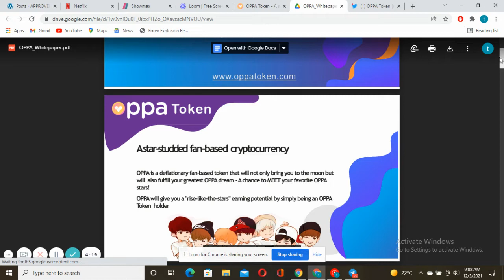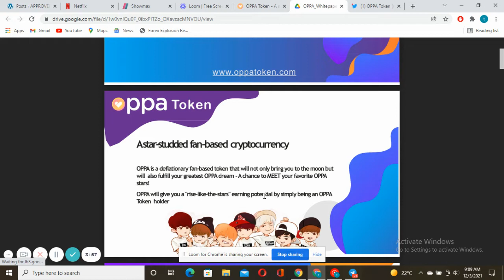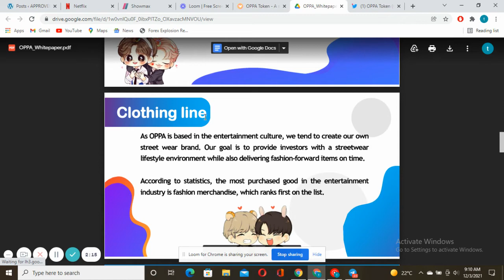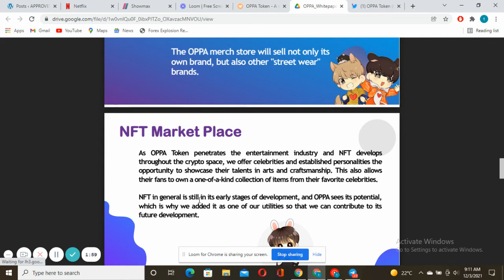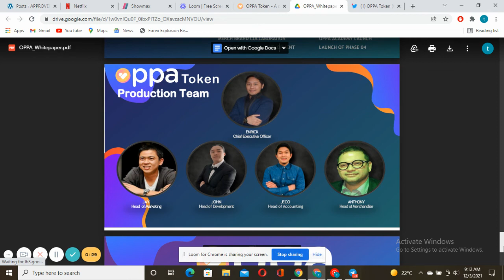OPPA Token Whitepaper Review.....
OPPA Token is a deflationary star-studded fan-based cryptocurrency that offers a “rise-like-the-stars” earning potential. OPPA Token is committed to bring our “Fanatics” a step closer to meet their favorite celebrities.

MrShaa Links